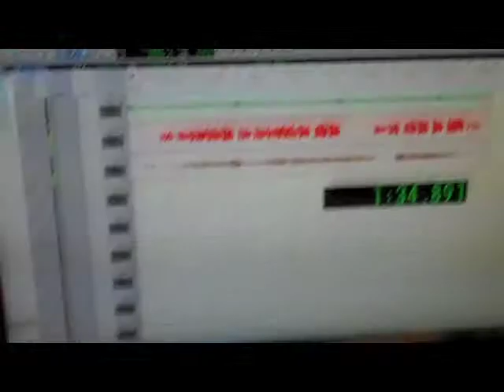Jerry Castle, the making of "Backside of Down"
Music & promotional video for the making of "Backside of Down". Produced by Stacie Huckeba,

As the director and producer, I own the intellectual property and copyrights to this video